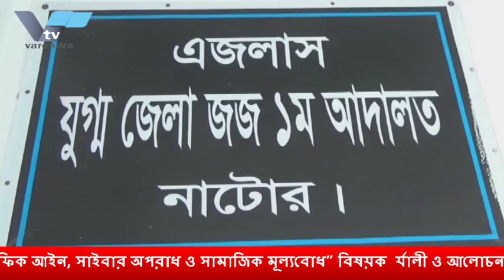তিন দফা দাবিতে রাজশাহী বিশ্ববিদ্যালয়ের শিক্ষার্থী বিক্ষোভ কর্মসুচি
রাজশাহীতে চুরি যাওয়া ১২টি ট্রাক ও ১টি প্রাইভেট কারসহ ৬জন আটক*** “ট্রাফিক আইন, সাইবার অপরাধ ও সামাজিক মূল্যবোধ” বিষয়ক বর্ণাঢ্য র‌্যালী ও আলোচনা সভা অনুষ্ঠিত*** তিন দফা দাবিতে রাজশাহী বিশ্ববিদ্যালয়ে বিক্ষোভ কর্মসূচি পালন*** অবৈধ অস্ত্র সংরক্ষনের দায়ে নাটোরে এক ব্যাক্তির ১৭ বছরের কারাদন্ড*** রাজশাহী শিক্ষাবোর্ড চেয়ারম্যানকে অপসারণ দাবিতে মানববন্ধন*** রাজশাহী জলো পরষিদরে সাবকে প্রশাসক ও আ’লীগ নতো মাহবুব জামান ভুলু তিনি রাজশাহী মডেকিলে কলজে হাসপাতালে ইন্তকোল করনে,ইন্না লিল্লাহি ওয়া ইন্না ইলাইহি রাজেউন***বরেন্দ্র অনলাইন টিভিতে যোগাযোগ  -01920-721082 , 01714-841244 ও 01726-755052